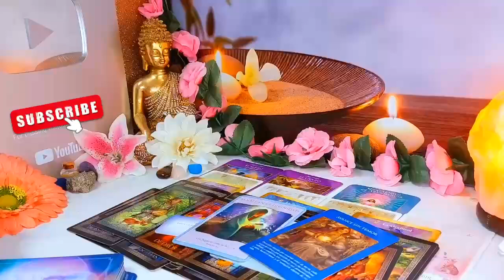SCORPIO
Scorpio Love
Scorpio 2024
Scorpio today
Scorpio JULY